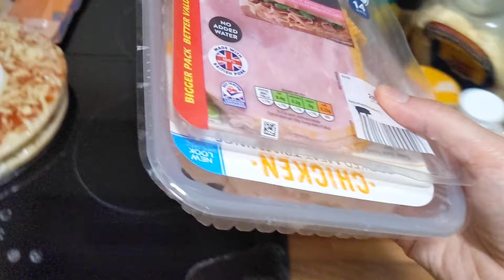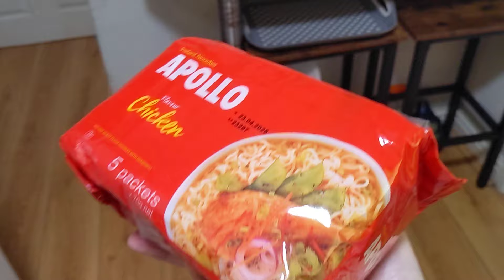簡單慶祝出咗半個月糧！ 食西班牙炒飯！